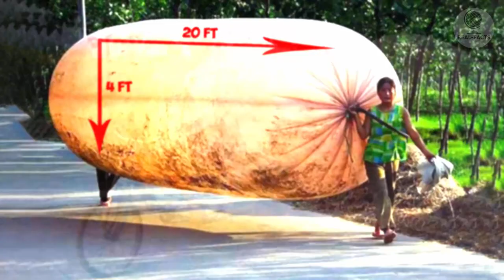What do the Chinese carry in huge plastic bags? You won’t believe